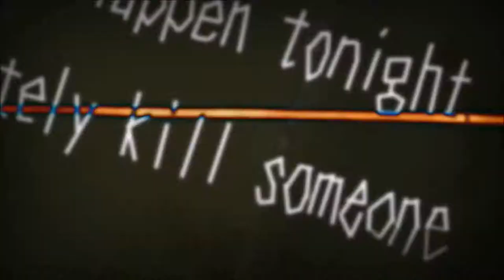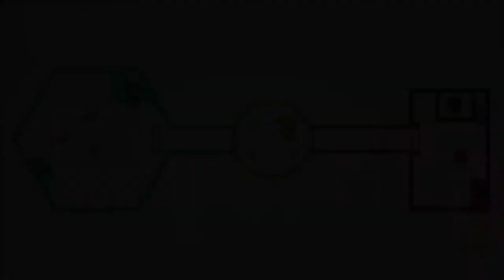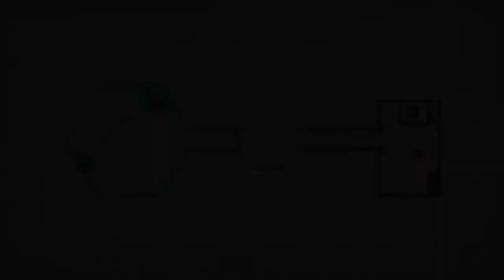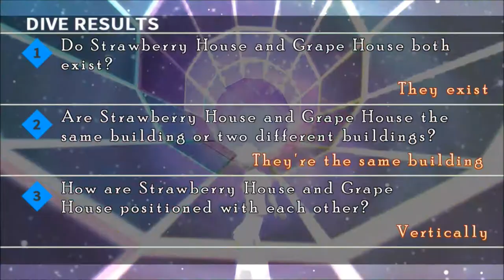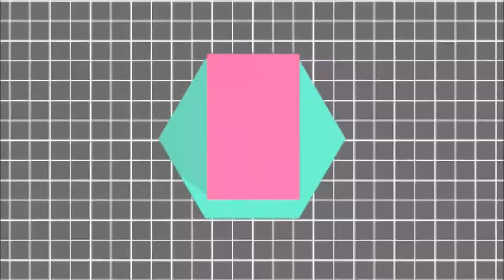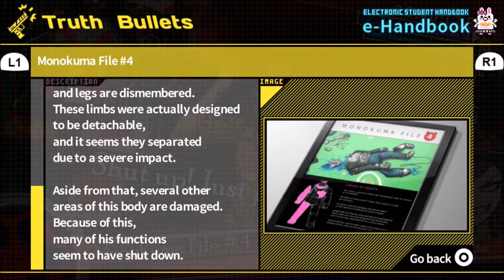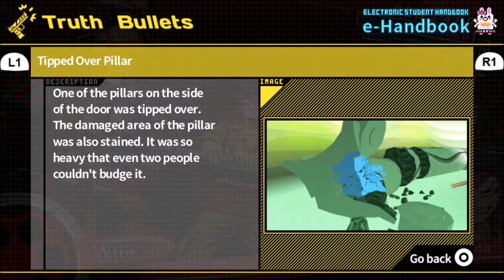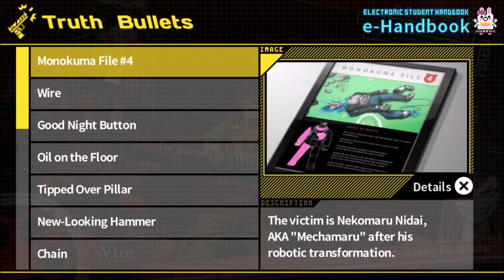Danganronpa 2: Goodbye Despair | Danganronpa 1‑2 Reload | Part 44